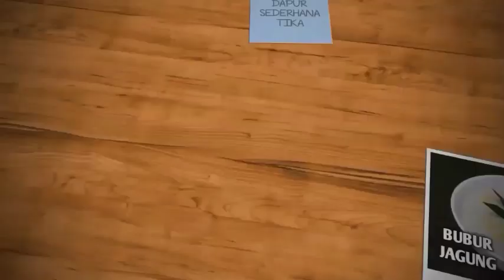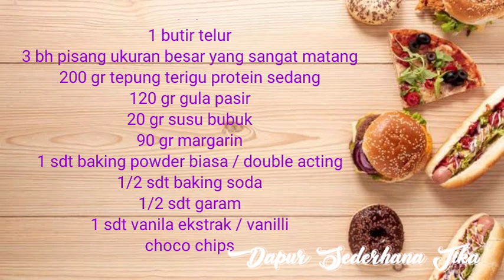MUFFIN PISANG CUKUP 1 TELUR TANPA MIXER ENAK DAN LEMBUT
Bahan:

1 butir telur
3 bh pisang ukuran besar yang sangat matang
200 gr tepung terigu protein sedang/segitiga biru
120 gr gula pasir
20 gr susu bubuk
90 gr margarin
1 sdt baking powder
1/2 sdt baking soda
1/2 sdt garam
1/4 sdt vanili
choco chips